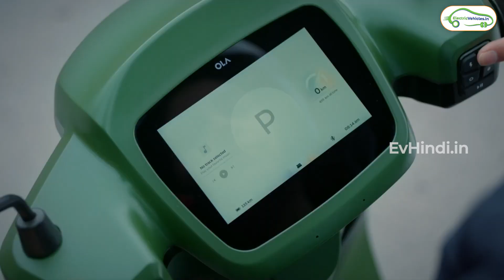OLA Surprise On Independence Day | Latest News | EV Hindi